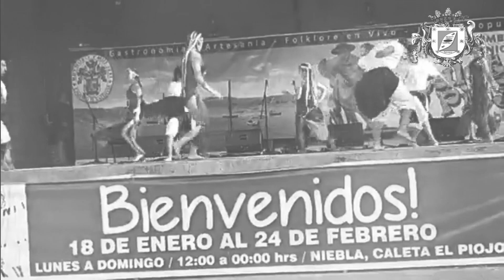Cuadro Arauco Hueyel Gira 2019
Dalcahue - Valdivia
Gira 2019 "Al Sur del Mundo"